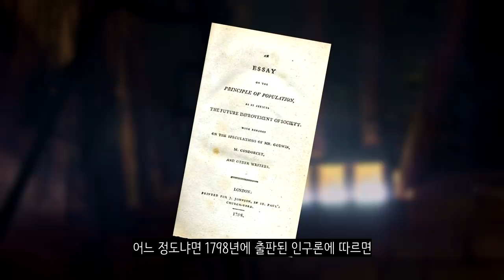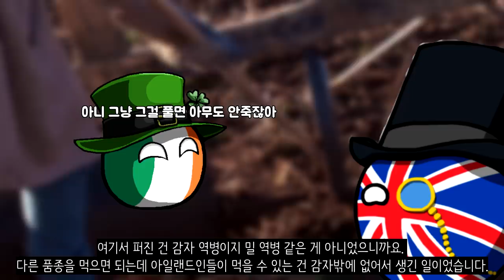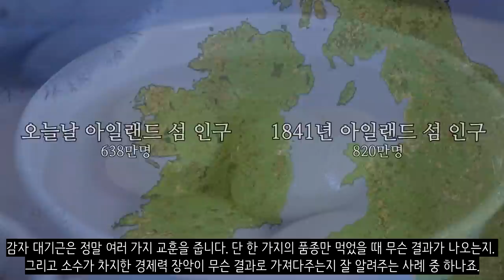아일랜드가 음식에 미쳐있는 이유_아일랜드 대기근_[센서 스튜디오]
[ BGM ]
영상 내 BGM : Once and for All